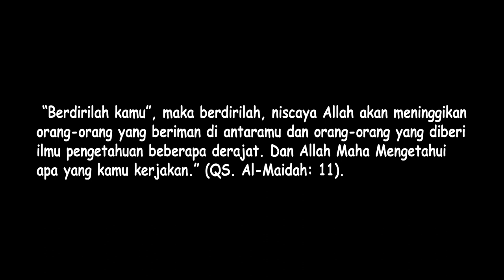Perjalanan menuju kampus untuk mengikuti pelatihan